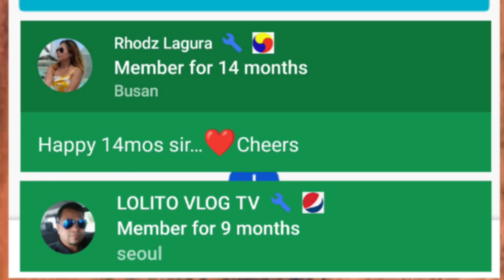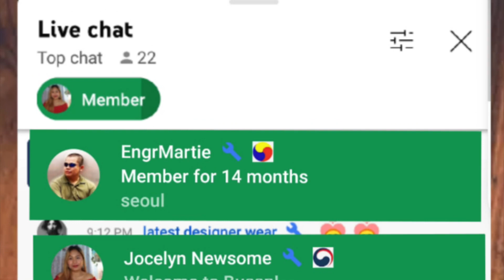Cherry blossoms at Yeompo dong,Ulsan City🇰🇷South korea